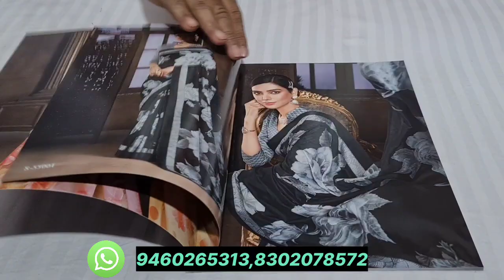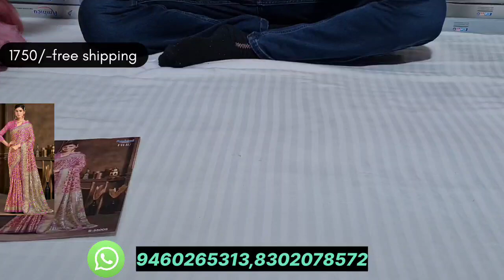Ambika Brand Silk and brasso sarees designer collection | Digital prints | Free shipping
Rakesh sarees
Main market
Girls school road
Anupgarh - 335701
Dist- Sri ganganagar ( Rajasthan )
Mo.94602 65313

1. You have to send the screenshot of the sarees that you want to order on this whatsapp number .

2. The total amount of your order will be provided by the team than you have to pay the amount by the Online mode ( Prepaid ) / cash on delivery

3. After the successful payment you have to send your complete address after it your parcel will be dispatch by the team in 2-3 days and it will deliver to your address in 7 to 10 days 👍